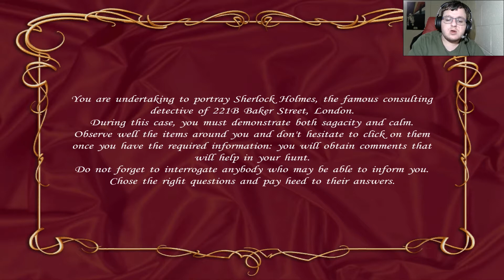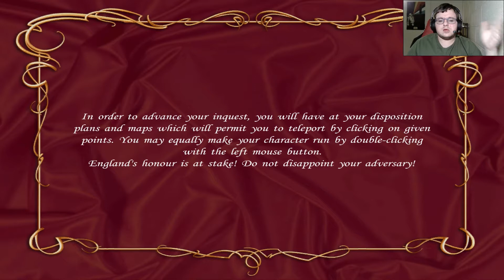Sherlock Holmes Nemesis ep 1: Art Galley